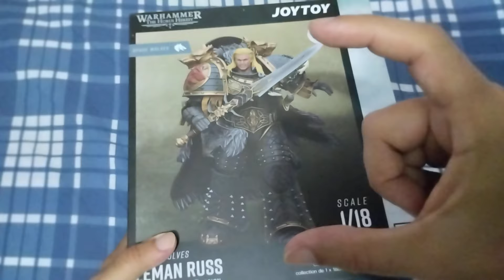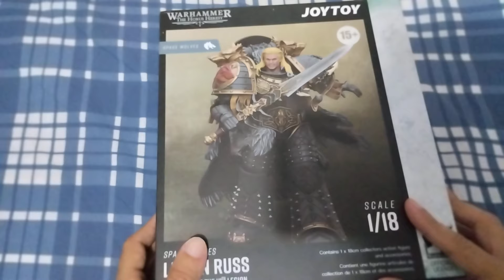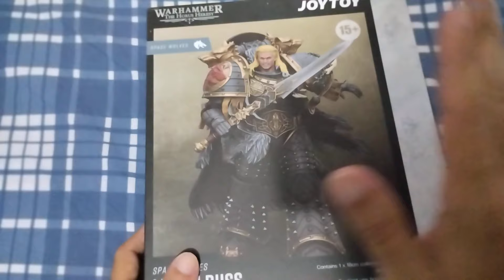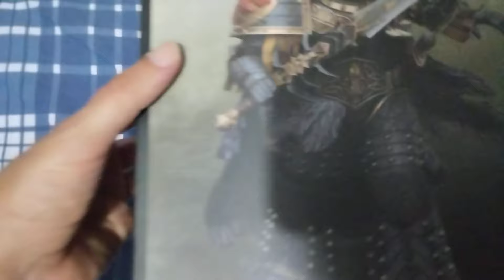warhammer/ leman russ/ herejía de horus/ Joytoy